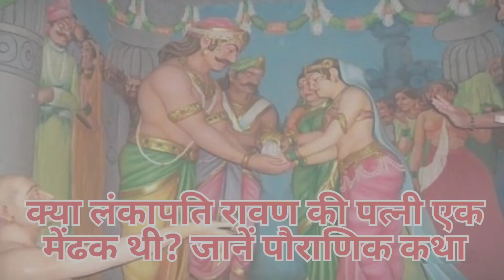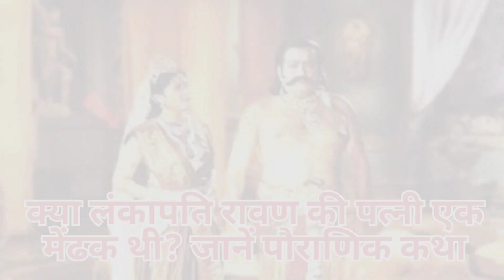11:11🕉️क्या लंकापति🕉️रावण की पत्नी एक मेंढक थी? 🕉️ जानें पौराणिक कथा